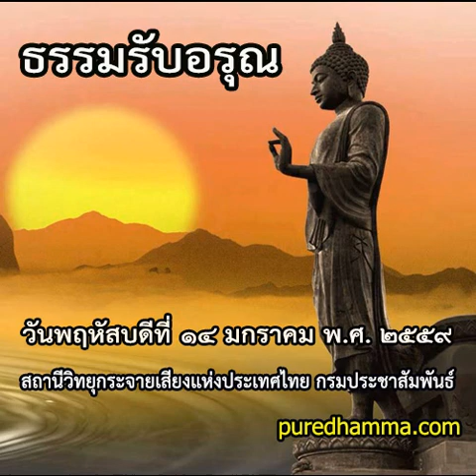ธรรมรับอรุณ ๑๔ มกราคม ๒๕๕๙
รายการธรรมรับอรุณ ออกอากาศวันที่ ๑๔ มกราคม  พ.ศ. ๒๕๕๙